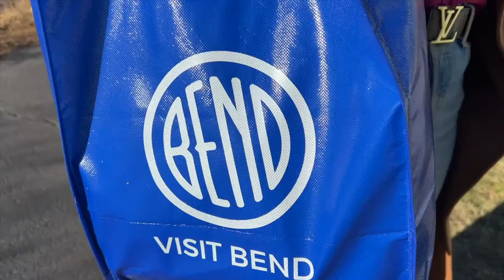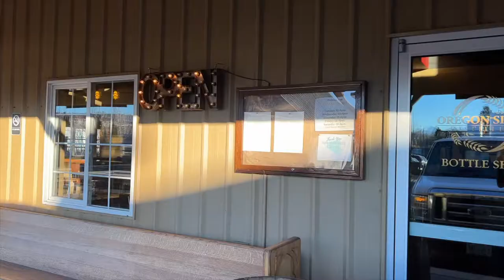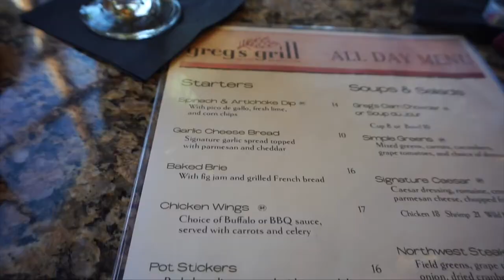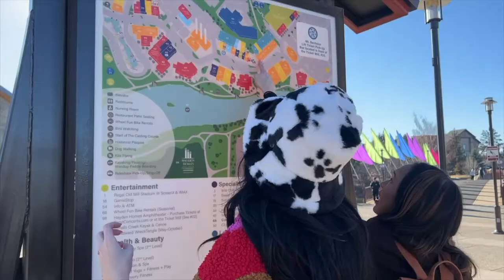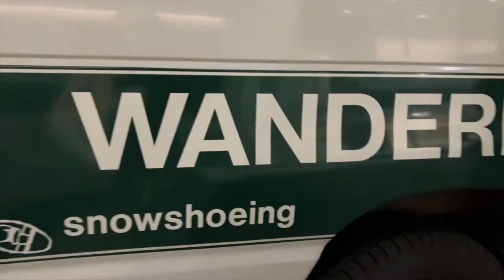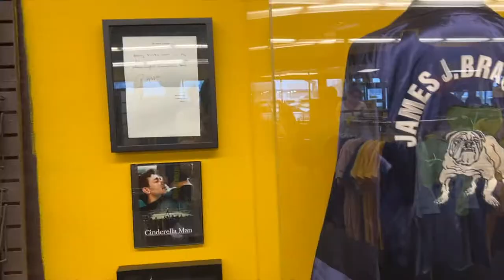Things to Do in Bend Oregon | Bend, Oregon Travel Vlog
BEND OREGON TRAVEL VLOG

Early in the year, I took an adventurous trip with my girls of the Babes That Wander to Bend Oregon. In this travel vlog, I am sharing the snowy activities that we experienced along with some of the best hotels in Bend Oregon, how to spend time in Old Mill District Bend, thing to do to spend your time in downtown Bend Oregon, and more!

0:00 Intro
0:49 The Element Bend Oregon
01:47 Domaine Serene Wine Lounge
5:17 Snowmobiling in Bend Oregon
6:31 Prohibition Cave Tour
8:51 Old Mill District Bend
10:23 Va Piano Winery
11:17 Snowshoeing Bend Oregon
13:32 The Lemon Tree Bend Oregon
13.27 The Last Blockbuster
14:12 Anjou Spa Bend Oregon
15:17 Jewels Restaurant

Take a listen and subscribe to the That Luxe Life Podcast where I share great advice on a variety of topics and host interviews with diverse individuals with unique perspectives and life experiences

Thank you all for your support and for supporting the brands that make LivingLesh possible.